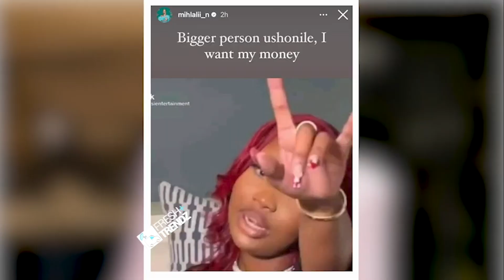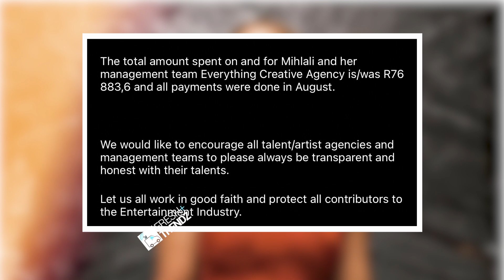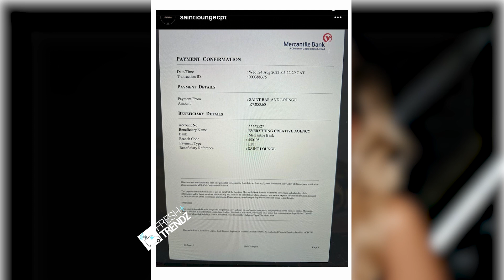Mihlali Ndamase Charges Close To R80k For Three Days To Host || Saint Lounge Exposes Her Team